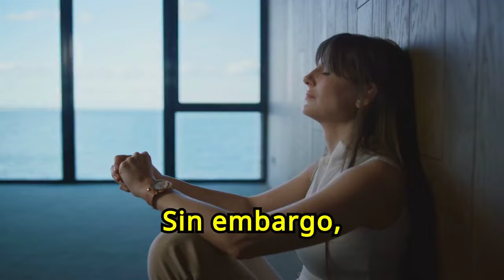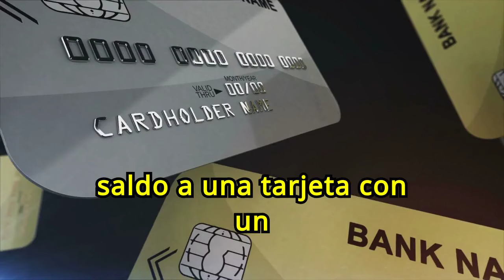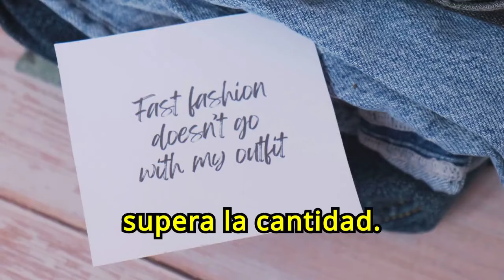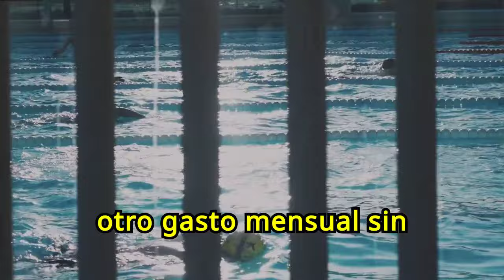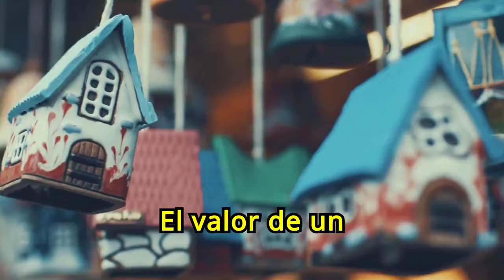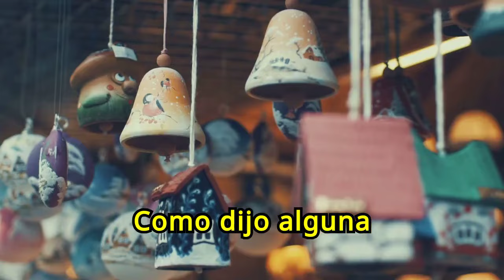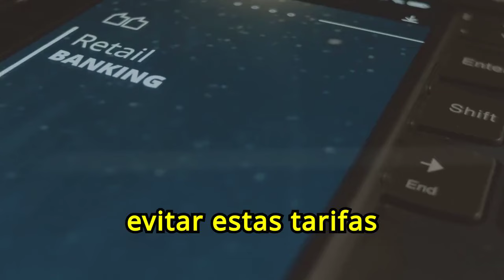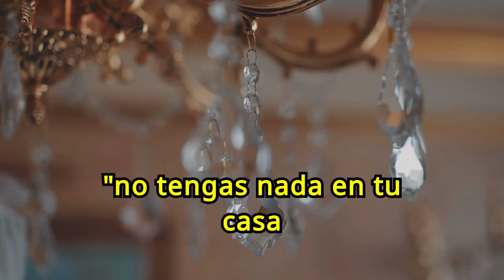Gastos Innecesarios que Debes Eliminar ¡YA! GRANDES ERRORES DE DINERO 🔥🔥💲💲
¿Quieres mejorar tu situación financiera eliminando gastos innecesarios? En nuestro vídeo "Gastos Innecesarios que Debes Eliminar ¡YA! GRANDES ERRORES DE DINERO", te revelamos los errores comunes que muchas personas cometen con su dinero y cómo puedes evitarlos. Aprende a identificar y eliminar estos gastos superfluos para ahorrar más y alcanzar tus metas financieras. No te pierdas esta guía esencial para gestionar mejor tu dinero y evitar los errores que te impiden prosperar.

1)This video has no negative impact on the original works (It would actually be positive for them)
2)This video is also for teaching purposes.
3)It is not transformative in nature.
4)I only used bits and pieces of videos to get the point across where necessary.